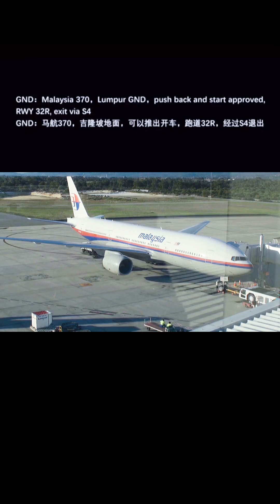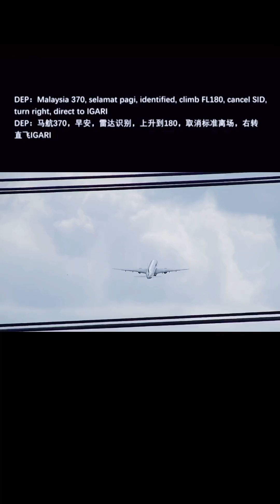Aircraft maintenance life MH370最后的陸空對話！MH370最后的陸空通話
歡迎來到我們的4K風景旅行頻道！我們為您提供最令人嘆為觀止的旅行體驗，帶您走遍世界各地最美麗的景點。從壯觀的高山到迷人的海灘，從古老的城堡到現代的城市，我們會為您帶來最精彩的旅行視頻。所有的視頻都是以4K分辨率拍攝，讓您感受到身臨其境的感覺。如果您是一個旅遊愛好者，或者只是想在家中享受美麗的景色和放鬆心情，那麼您來對地方了。  Welcome to our 4K landscape travel channel! We provide you with the most breathtaking travel experiences, taking you to the most beautiful places around the world. From spectacular mountains to stunning beaches, from ancient castles to modern cities, we bring you the best travel videos. All videos are shot in 4K resolution to give you the feeling of being there. If you are a travel enthusiast, or just want to enjoy the beautiful scenery and relax at home, then you are in the right place.
郑维富